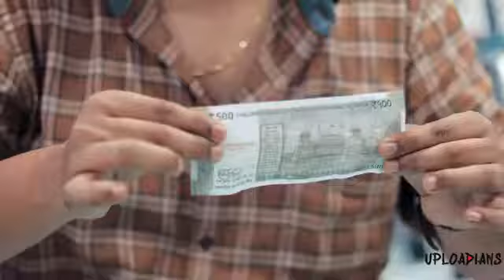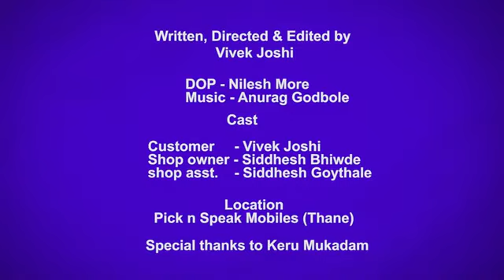People refuse using Chinese product. Use made in India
BOYCOTT MADE IN CHINA PRODUCTS

SHARE KARO IS VIDEO KO
ACHA LAGE TO LIKE KARO
BE SAFE AND STAY AT HOME